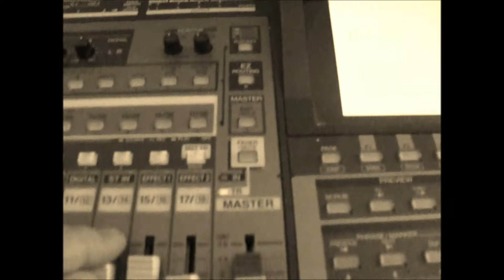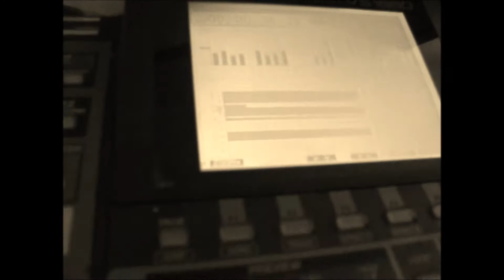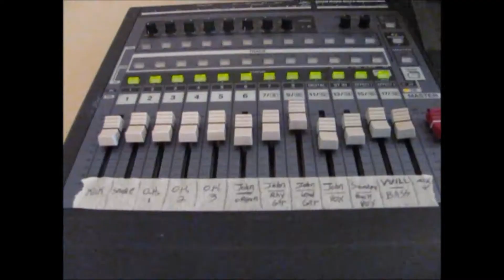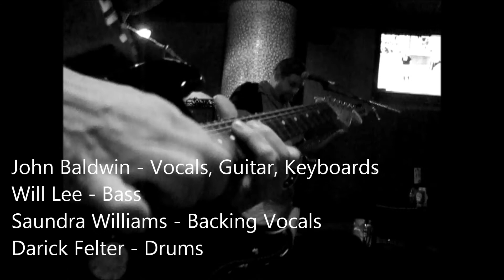John Baldwin - I can't feel you in my heart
"I can't feel you in my heart"
Written & produced by John Baldwin
Mixed and mastered by Skip DeRupa

John Baldwin: Vocals, Guitars, Keyboards
Will Lee: Bass
Saundra Williams: Backing Vocals
Darick Felter: Drums